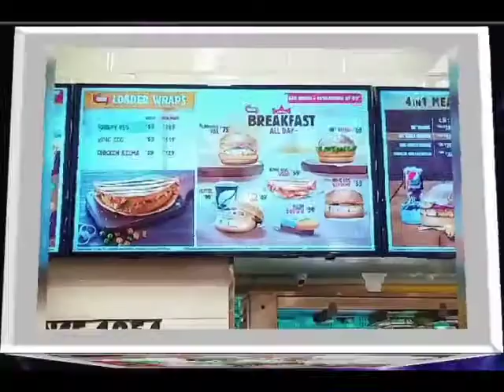A VIRTUAL VISIT TO A SHOPPING MALL FOR PRE-PRIMARY CHAMPS.